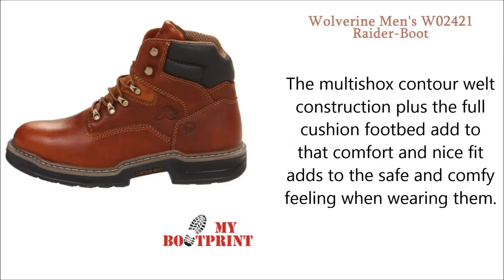Wolverine Men’s W02421 Raider Boot Review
Best work boots for men are... Wolverine Men’s W02421 Raider Boots These are the best safety boots for men, they hold #1 spot among others excellent boots